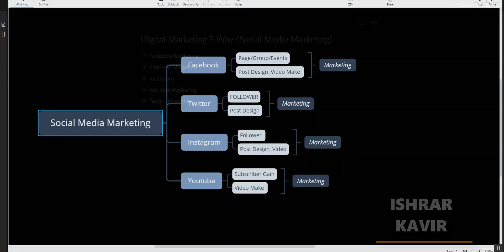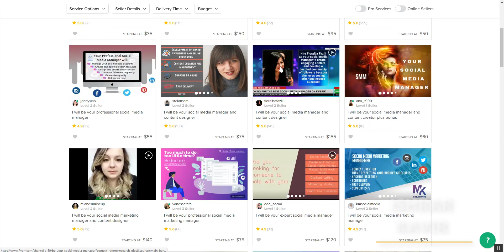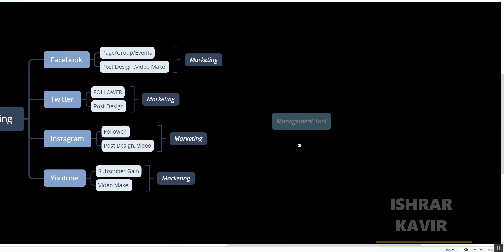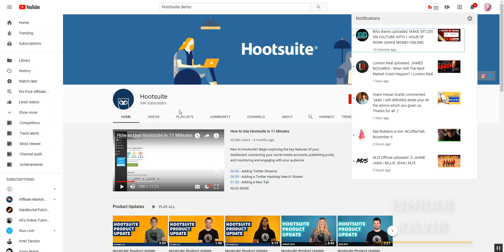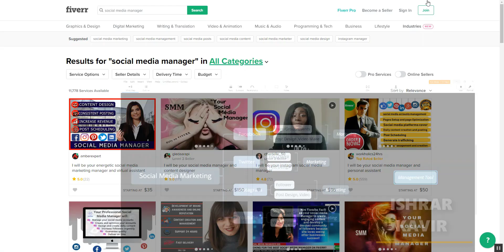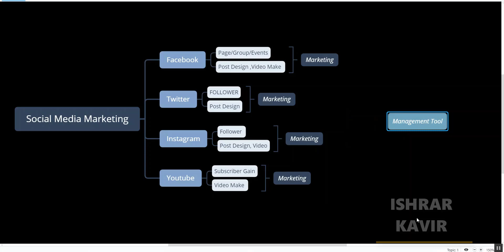Digital Marketing Bangla Tutorial 2019 - Digital Marketing Video 4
Digital Marketing Bangla Tutorial 2020 . Video For Beginner to advance Digital Marketing Series In Bangla. social media marketing strategy

Facebook Marketing: Page, Group Event

Page Design, Post Design, Add Run, Spy Tools.

Twitter Marketing: Account Create, post Design.